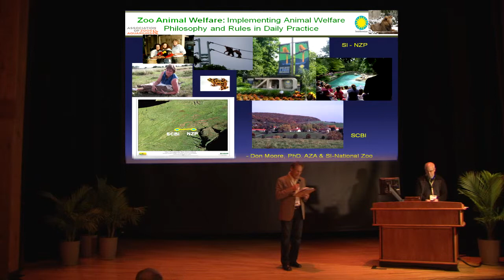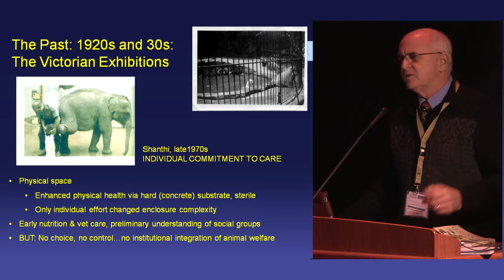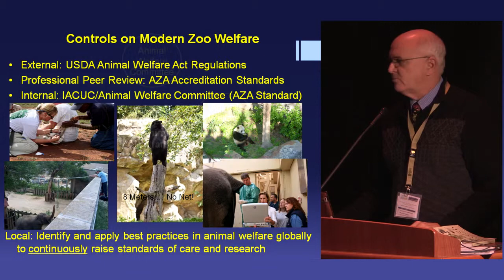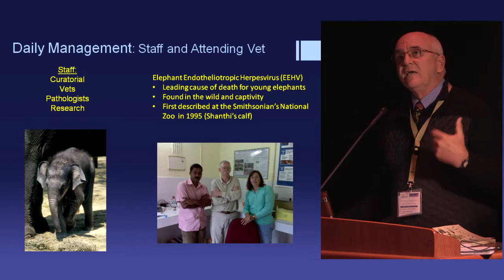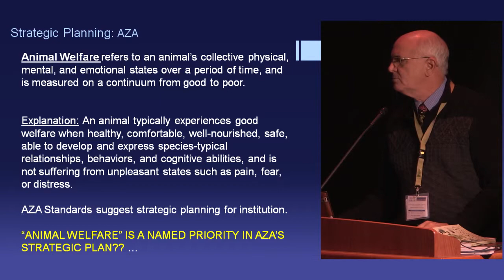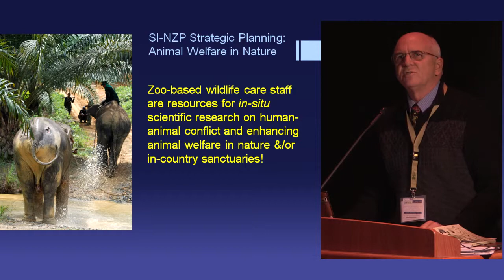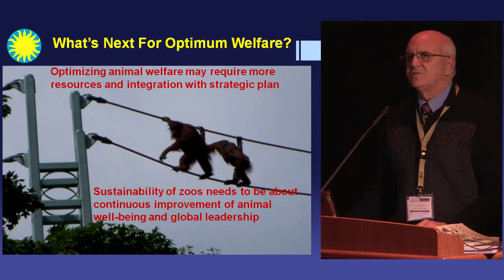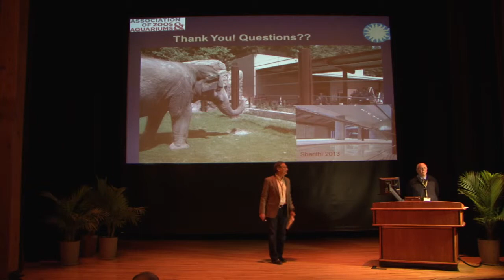Don Moore - Advancing Animal Welfare Science and Policy 2014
Don Moore's 2014 presentation - Implementing Animal Welfare Philosophy and Rules in Daily Practice

Advancing Animal Welfare Science and Policy Symposium | November 21-22, 2014